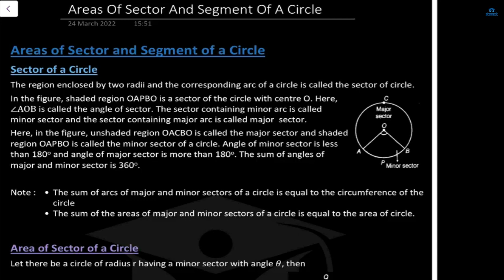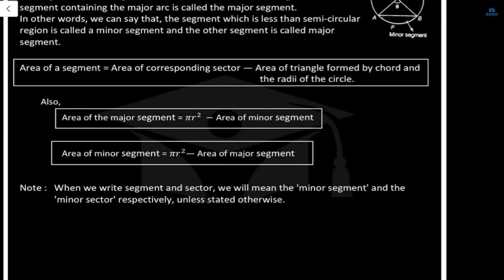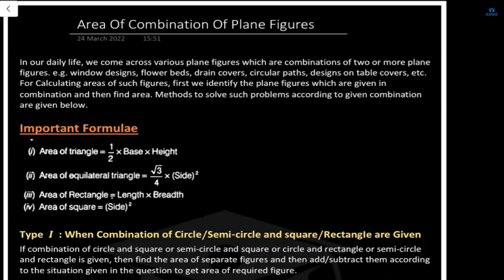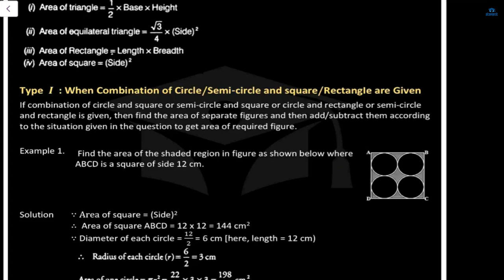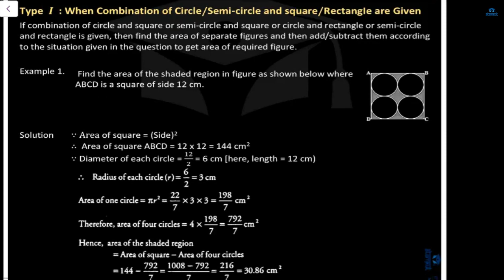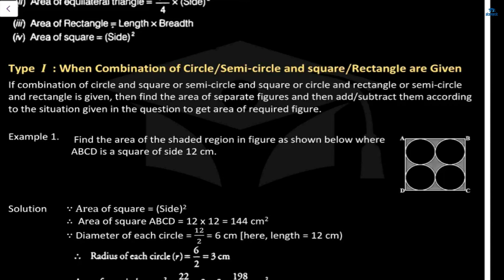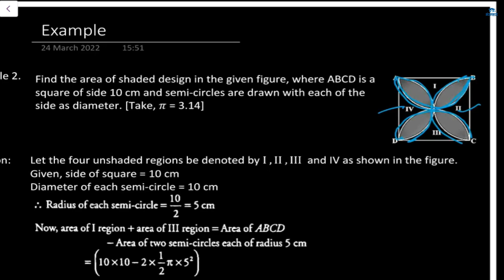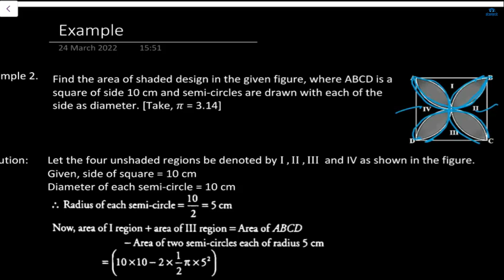Math-X, L03,Area OF Sector And Segment, 07.09.23, Subuhi Mam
MATH-10,
10ARC10M12, L03, Area OF Sector And Segment,
(Areas Related To Circle) 07 Sep 23, Subuhi Mam